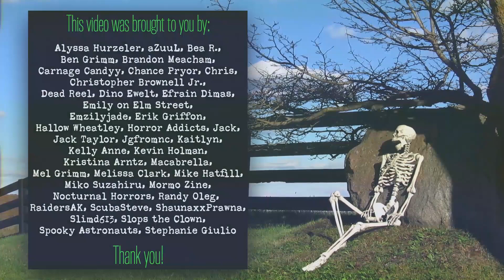Face Your Phobia: Relatives! | Scariest Horror Movie Families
It's been a while, but Face Your Phobia is back with a very Christmas-inspired fear...